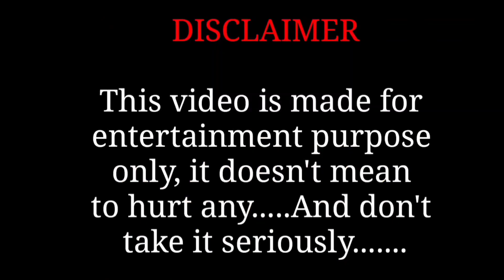ঘোড়ামুখি -সু- সঙ্গীতা ম্যাডামকে তেল মাখাচ্ছে নিজেকে বাঁচাবার জন্য না অন্য কোনো মতলব আছে ?